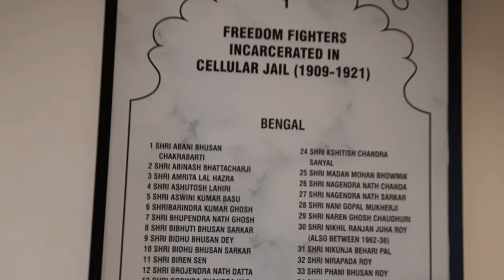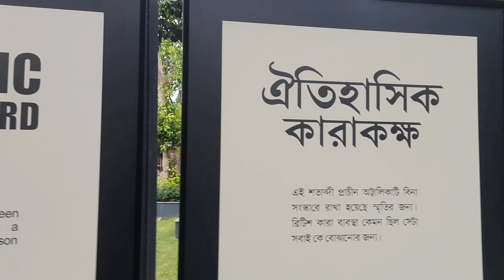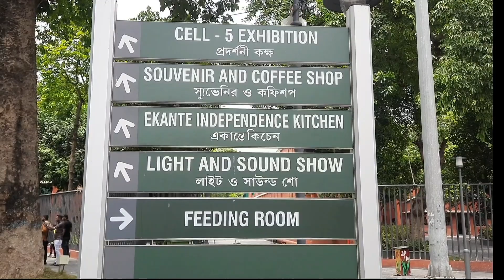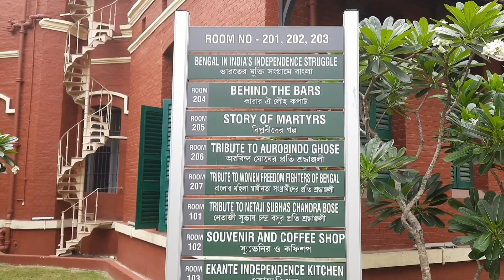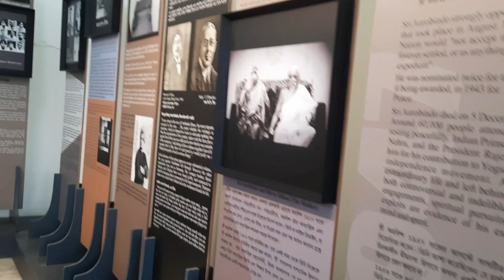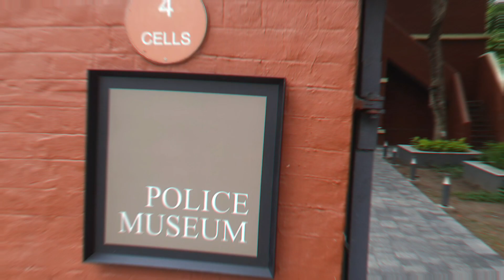Alipur jail museum part 2 || Alipur Jail Mesuem Kolkata || আলিপুর জেল মিউজিয়াম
🤟Your Quarries:-
🌍How to go Alipur jail museum ?💁
🌍Ticket Price 🎟?
🌍Opening Time
🌍Light Show📽
🌍How many things in Inside !
🌍আলিপুর জেল মিউজিয়াম কীকরে যাবেন ?